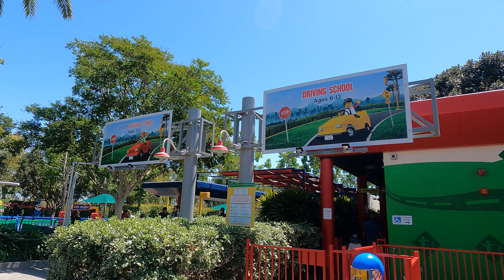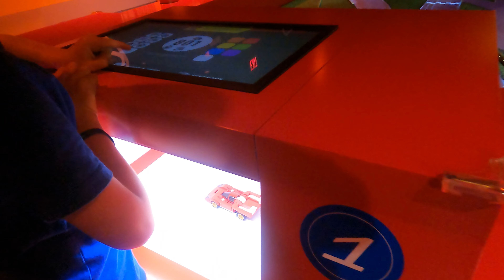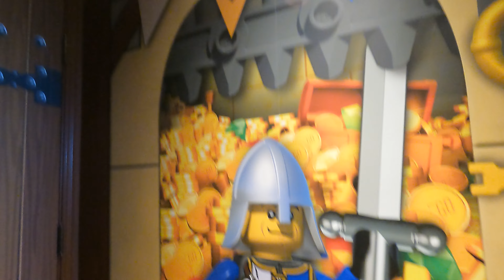Day ONE Of Twin's 6th Birthday | VLOG